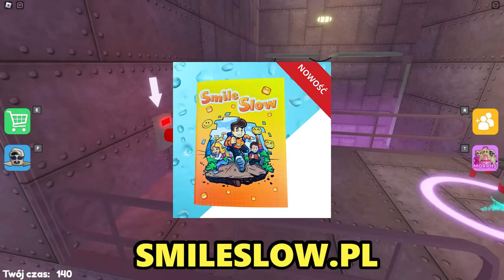STRASZNA KSIĘŻNICZKA ZAMKNĘŁA MNIE i STAŁO SIĘ TO... w Roblox!